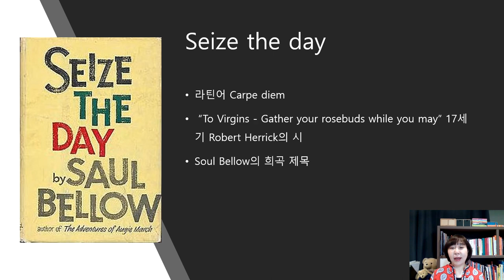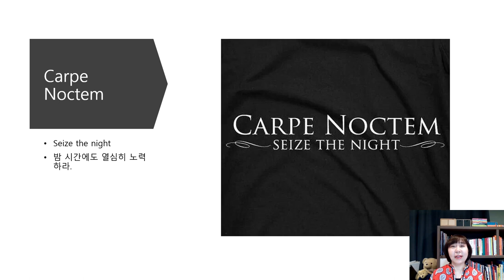A Cup of English 7